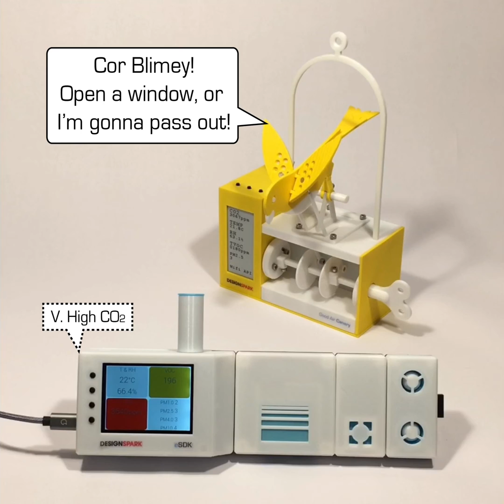Good Air Canary - IoT Air Quality Reporting Canary - DIY Kit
The Good Air Canary is an IoT device that connects to Air Quality Sensors, and reports back to your the quality of your air - in a fun animatronic motion and voice, for each of the increasing levels of good--poor--bad air quality.